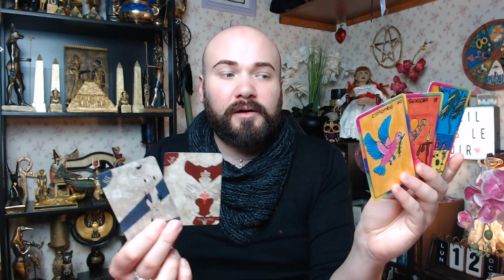🔮LUNDI 12 OCTOBRE 2020🔮